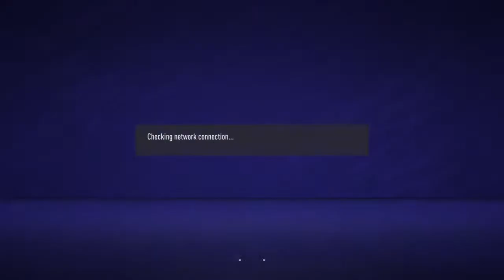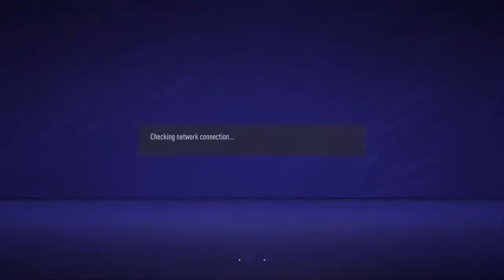Fifa 21. Road to division #1